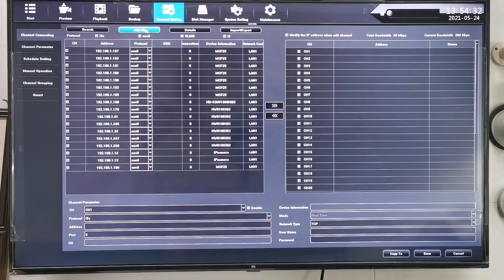How to connect the IP camera to Anxinshi NVR for preview